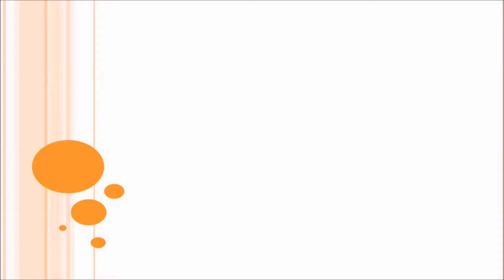인성학스터디 왜 골고루 먹어야 할까....천광노 박미소 이채아 홍윤기 이율휘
세종인성학당-미래세종일보
인성학스터디
왜 골고루 먹어야 할까
천광노 박미소 이채아 홍윤기 이율휘
2017.7.8..